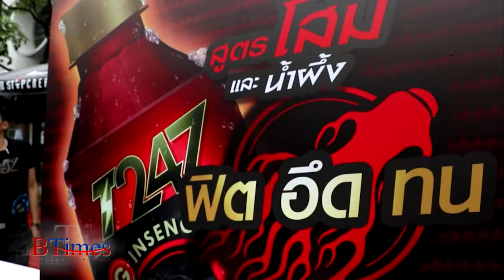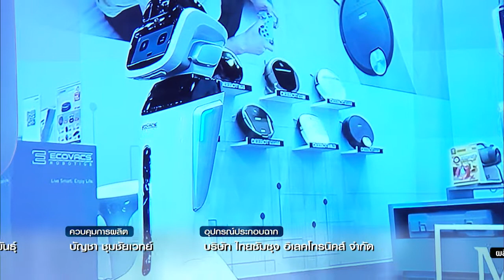BTimes : เจ้าพ่อชาเขียวอิชิตัน ปรับเกมส์ลุยเครื่องดื่มชูกำลัง T247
ออกอากาศวันที่ วันที่ 13 มิถุนายน 2560 เวลา 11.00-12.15 น.

สกู๊ป   เจ้าพ่อชาเขียวอิชิตัน ปรับเกมส์ลุยเครื่องดื่มชูกำลัง T247